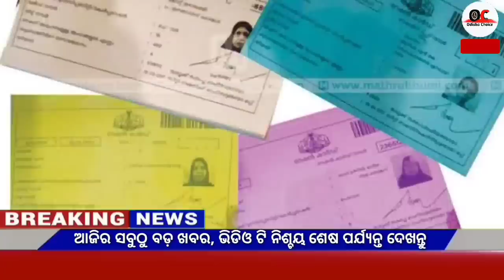Today's breaking news odisha || Odia News || 7 June 2023 || kalia yojana | heavy rain in odisha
Video About-
Today's breaking news odisha || Odia News || 7 June
 2023 || kalia yojana || heavy rain in odisha

 Breaking news || Today Morning News || Govt Announced BIG News Pm yojana Odia News, 1 June OC News,Odia Samachar

                              JAY JAGANATHA